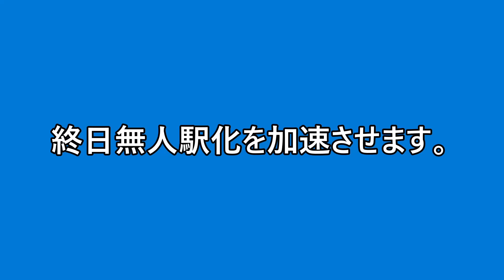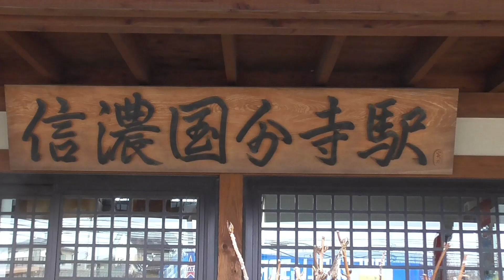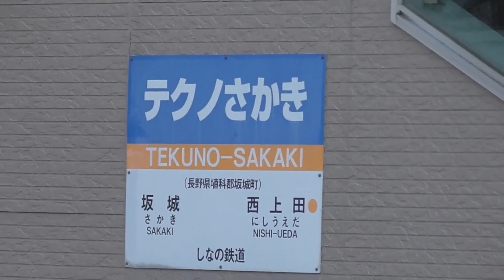しなの鉄道 新たに来月、終日無人駅化される駅をサクッと見てきた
しなの鉄道は公式に2022年4月以後新たに３駅の無人駅化に踏み切る。

■無人化駅となった　本郷駅・桐原駅・朝陽駅　関連動画
●長野電鉄　本郷駅　無人駅化1年経過　平日日中は引退宣言した轟音が響く駅舎内
●長野電鉄本郷駅　無人駅化　5か月経過　日中1往復最古参のマッコウクジラの様子
●令和3年7月1日より終日完全無人駅化される長野電鉄朝陽駅・桐原駅・本郷駅の帰宅ラッシュを訪問
●長野電鉄　長野市内3駅無人化から1年　各駅にサクッと訪問　すべての乗車が8500系　8500系の離合シーンあります。

■しなの鉄道の無人化駅訪問記